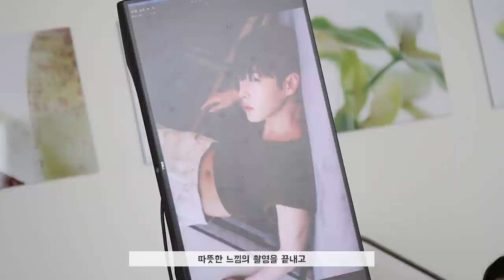(SUB) TVicton (근육 병아리 🐥병차니의🐓 맨즈 헬스🏋🏻‍♂️ 2월 호 비하인드)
TVicton (근육 병아리 🐥병차니의🐓 맨즈 헬스🏋🏻‍♂️ 2월 호 비하인드)